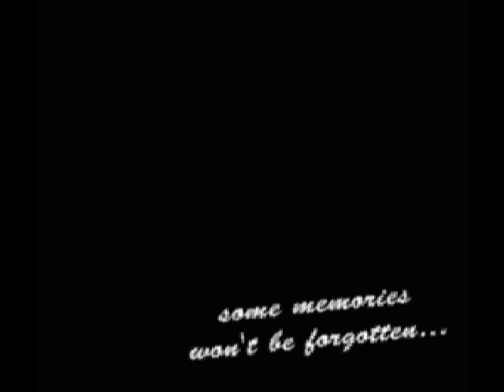SNES A to Z Tribute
A video clip where I tried to pick the best Super Nintendo game for each alphabet letter... As you can imagine, it was a really though job to do, specially on letters R, S and T... After some hard time picking games, here's the result... some of the finest Super Nintendo titles in one video.

It's always good to remember that this selection was made based on my own taste and childhood memories, your opinion may differ.

Enjoy. Long live the 16 bits era!